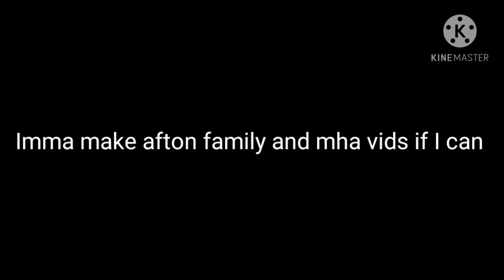Aphmau charecters react to? part 2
Hi guys so here is part 2 warning this I every last TwT